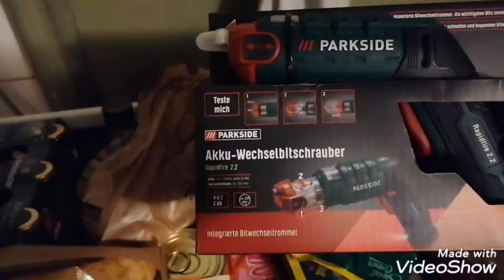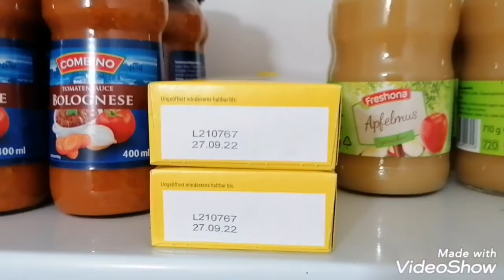tapezieren oder nicht tapezieren, dass ist hier die Frage!? 🛒 😱 🏕️ 🚲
Eine Woche habe ich mich jetzt ausgeruht vom nichts tun und spätestens am Montag beginne ich damit meine Küche zu renovieren!
Wenn ich dann im Dezember Urlaub bekomme, werde ich mal wieder draußen schlafen und dann entweder eine kleine Fahrradtour machen oder eben eine kleine Wanderung unternehmen! 🚲 ⛄ 🌜🐕 😇